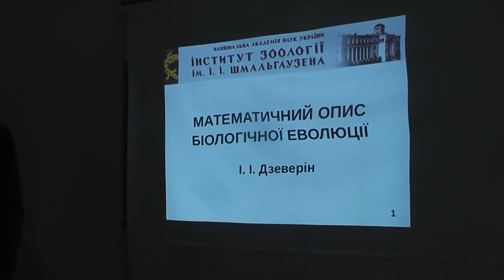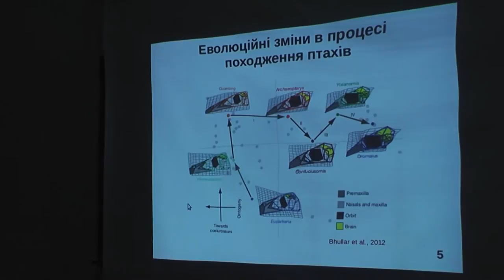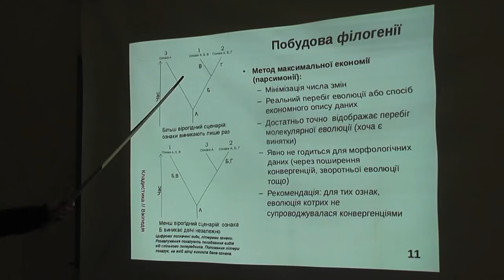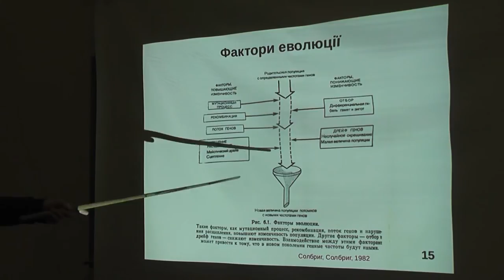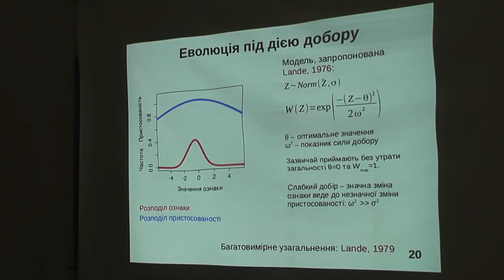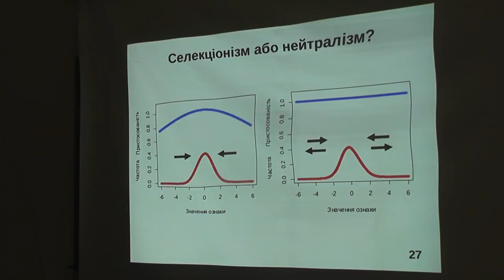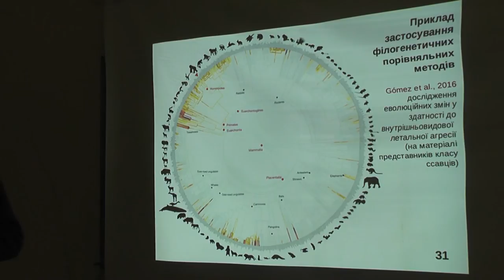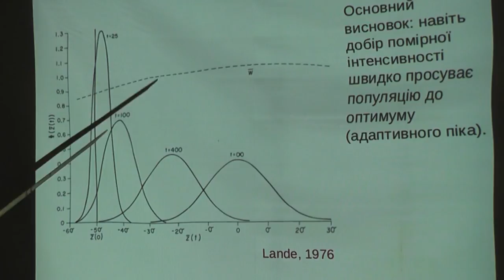Математичний опис біологічної еволюції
Ігор Дзеверін
доктор біологічних наук,
Інститут зоології імені І. І. Шмальгаузена НАН України.

Інститут математики НАНУ
Наукова Світлиця
2016